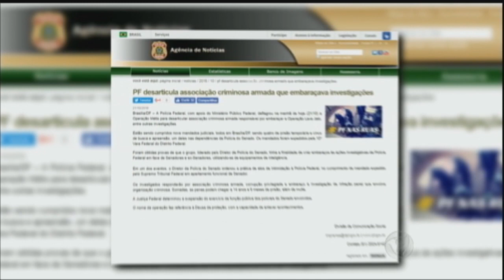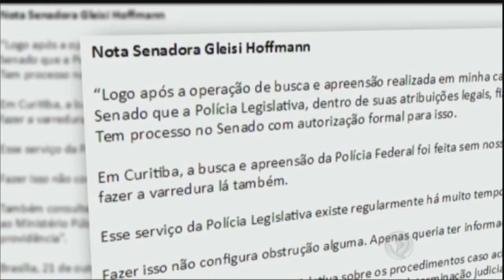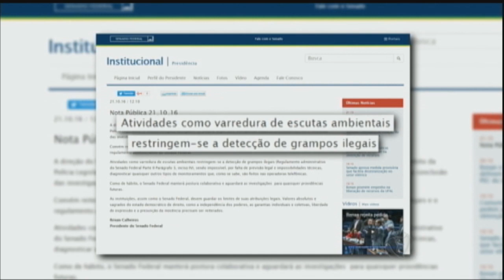Membros da Polícia Legislativa do Senado são presos por dificultar ação da Justiça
A Polícia Federal foram prendeu quatro integrantes da Polícia Legislativa do Senado. Eles teriam rastreado as residências de quatro senadores em busca de escutas autorizadas pela Justiça.